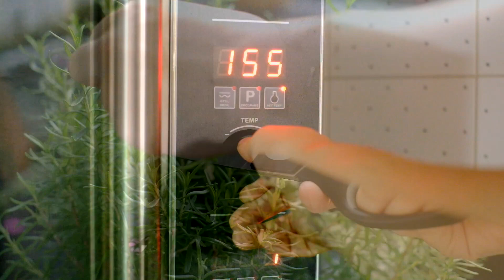40 Garlic Clove Chicken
One of my favourite chicken dishes, easy to do and so full of flavour!